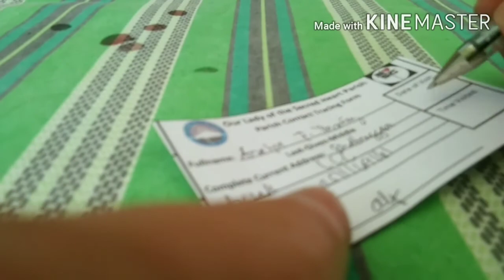Our Lady of Sacred Heart..Fiesta Celebration and her birthday..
22nd Fiesta